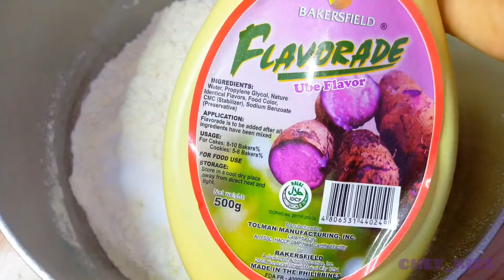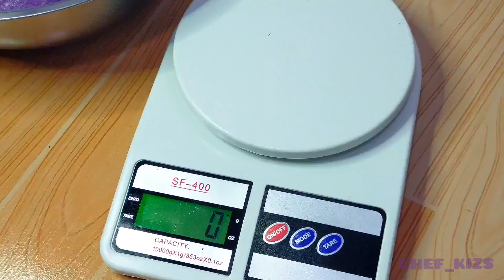UBE CHEESE PANDESAL | EASY AND AFFORDABLE INGREDIENTS | PANGNEGOSYO | KIZS LUCIDO